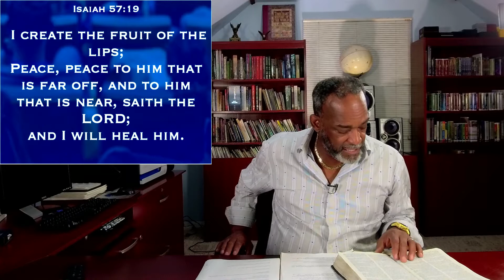Experiencing The Goodness of God Part 2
In this new series on “The Goodness of God” Pastor Curtis Riley, will talk about “Experiencing The Goodness of God" and what it means to us. So take out your notebook and your Bible and follow along with Pastor Riley.

The Manifested Presence, The Manifested Power & The Manifested Goodness of  God That is in each and every born again believer.

Faith go’s and get / has access to everything that Grace has provided.
Romans 5:2
By whom also we have access by faith into this grace wherein we stand, and rejoice in hope of the glory of God.

——Foundational scriptures:
Joshua 1:8

The most important truth in the Christian life is the truth of the lordship of

Is it really something that we can work at to attain?

So take out your Bible and follow along with Pastor Curtis Riley as he, through the illumination of the holy spirit unravels the truth about:
“The 20’s, The Decade of Speaking Heaven into The Earth”.

Your part is to just is to Study it, Believe it and Walk in it.

The Word of God has answers for us for every situation.

The Word of God says So much about who we are in Christ, what we have in Christ, and what we can do in Christ.

Curtis Riley Ministries is a Teaching Ministry

Where God And His Word is The Final Authority.

If this message has been a blessing to you and you would like to be a part with us in manifesting the kingdom of God in this sphere of influence in this media mountain called “YouTube” and would like to sow a seed to: “Curtis Riley Ministries”

Reigning in Life Training Center
160 Marvin Avenue Hempstead, N.Y. 11550